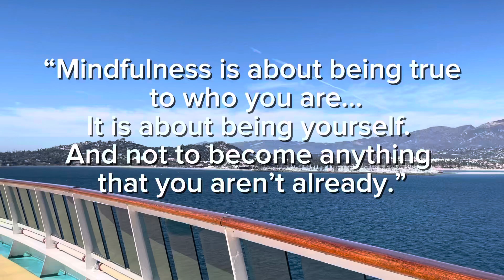Mindfulness - staying true to yourself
Hi everyone,

I had a hard time with book reviews….. I am working on a great book now. ✌️But pls bare with me, I’ll upload soon!!😁😁Happy summer everyone!!